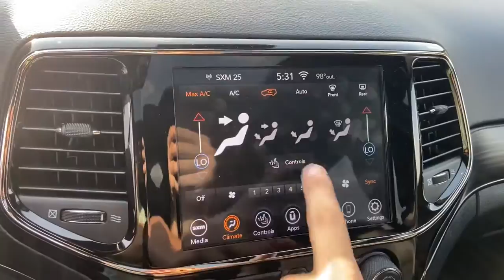2020 Jeep Grand_Cherokee Oak Park, Naperville, Joilet, Evanston, Chicago, IL G6923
Bright White Clearcoat Used 2020 Jeep Grand_Cherokee available in Chicago, Illinois at Jack Phelan CHevrolet. Servicing the Oak Park, Naperville, Joilet, Evanston, IL area.
2020 Jeep Grand_Cherokee Limited X - Stock#: G6923 - VIN#: 1C4RJFBG2LC197371

4000 S. Harlem Ave

4WD.brbrbr2020 Jeep Grand Cherokee Bright White Clearcoat Limited X 3.6L V6 24V VVT 8-Speed Automatic 4WDbrbrbrAt Jack Phelan Chevrolet we are committed to making your car buying experience Stress Free and Easy!! We Can Appraise and Purchase Your Used Vehicle As Well as Secure Financing for Your New One!!